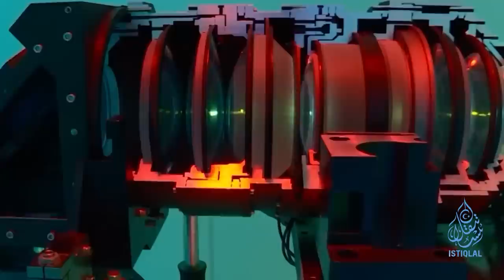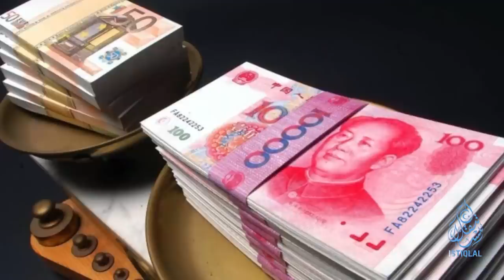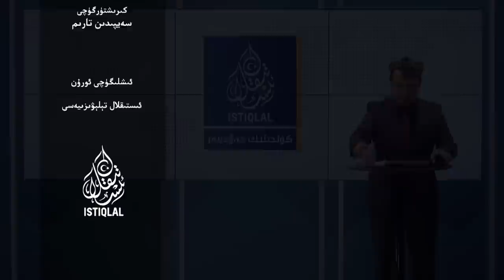ئىستىقلال كۈندىلىك خەۋەرلىرى |2023.10.07| ئىتالىيە يەتتە خىتاينى قولغا ئالدى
ISTIQLAL KÜNDILIK XEWERLIRI |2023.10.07| İTALIYE YETTE XITAYNI QOLGHA ALDI